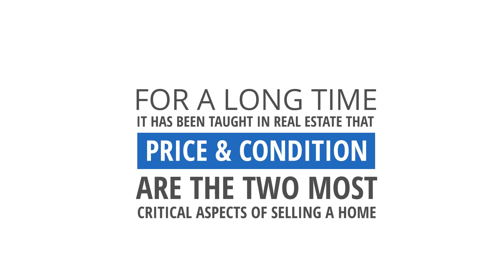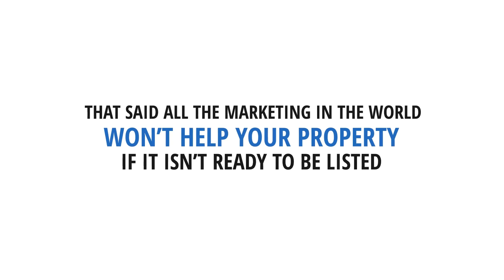*Tips on Selling Your House* | Victoria, BC Real Estate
Tips on Selling Your House
Victoria BC Realtors,
Real Estate Agents in Victoria BC,
Realtor in Victoria BC,
Victoria BC Real Estate,
Victoria BC Real Estate Market,

OTHER RESOURCES:
10 Best-Kept Secrets for Selling Your Home | Interior Design Styles ...
HGTV
A real estate expert shares essential selling tips to the homeowners. One of the most important things to do when selling your house is to de-personalize it.
‎15 Secrets of Home Staging · ‎10 Best-Kept Secrets · ‎13 Home Staging Secrets
10 Tips to Sell Your Home Fast | Personal Finance | US News
U.S. News & World Report
Sep 11, 2014 - Here are 10 tips to help you sell your home as quickly as possible – even in ... “ The first 30 days' activity of your house being on the market is ...
Sell Your House: 13 Tips for Selling Your Home | Reader's Digest
Here are 13 thing you can do to help sell your house. 1. Audit your agent's online marketing. 92% of homebuyers start their house hunt online, and they will ...
5 Tips To Sell Your Home This Spring | Bankrate.com
Bankrate
Heed these tips to sell your home this spring. ... "We're seeing competing offers for some homes," Findlay says, but houses with too-high asking prices "aren't ...
Aug 27, 2014 - If you've ever been in a situation where you need to sell a house fast, you ... In this episode, I'll give you 6 tips to sell your home as quickly as ...
21 Staging tips for selling your home fast | Fox News
Jul 29, 2012 - If you are planning to put your house on the market this summer, it goes without saying that you are hoping to sell your home as quickly as ...
6 Tips To Sell Your Home Faster | Investopedia
Investopedia
In a declining real estate market where supply outstrips demand, a person can generally sell a house faster by lowering the price. But there are other ways to ...